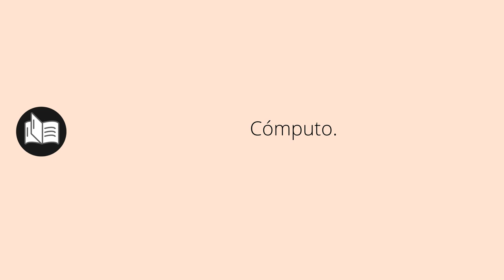youtube video #-9qU-q2ICXA